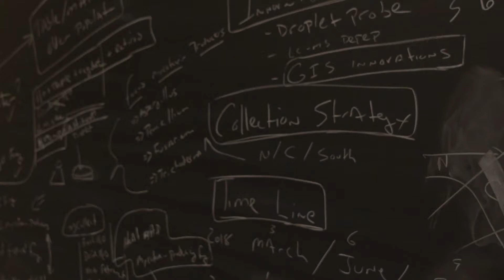Dr. Nicholas Oberlies Faculty Spotlight - UNC Greensboro Chemistry & Biochemistry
This video spotlight features Dr. Nicholas Oberlies from the Oberlies Research Group in the Department of Chemistry & Biochemistry at UNC Greensboro. To learn more about the Oberlies Research Group please